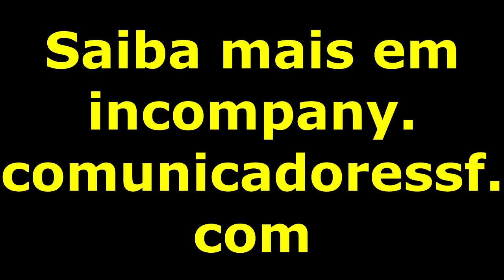042 Inveja Pr Márcio Valadão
Mais uma produção dos Comunicadores Sem Fronteiras
Tenha seu livro tambem transformado em audio book
Com investimento a partir de US$10,00

Série de Mensagens Pr Márcio Valadão
042 - Inveja - Pr Márcio Valadão

“Também vi eu que todo o trabalho, e toda a destreza em obras, traz ao homem a inveja do seu próximo. Também isto é vaidade e aflição de espírito.”
Eclesiastes 4.4

O pecado da inveja é muito bem escondido, então o cristão deve tomar cuidado para que tudo que ele faça não seja com o intuito de provocar inveja nos outros. A motivação dos cristãos deve ser a glória de Deus. Saiba mais sobre o assunto da inveja neste livro.

Capítulos deste livro: A pressão da inveja, Por que ele e não eu?, A maldição da inveja, Livre da inveja, Não inveje os arrogantes, Disputa familiar, Conclusão.

CARACTERÍSTICAS
Título: Inveja
Autor: Márcio Valadão
Publicação: Igreja Batista da Lagoinha
Páginas: 44
Ano: Julho/2008